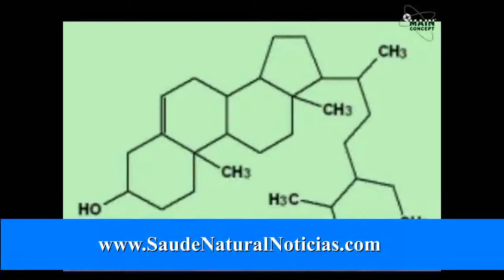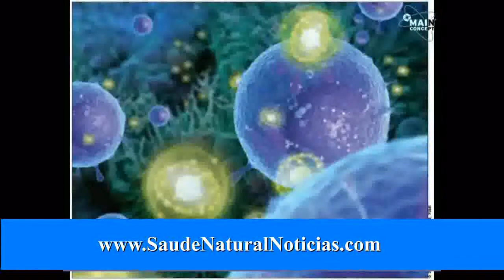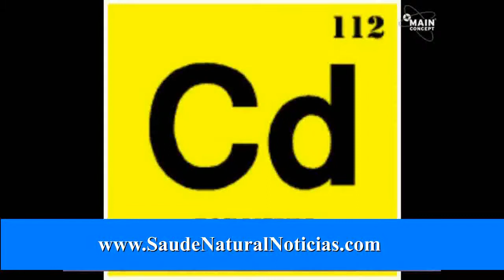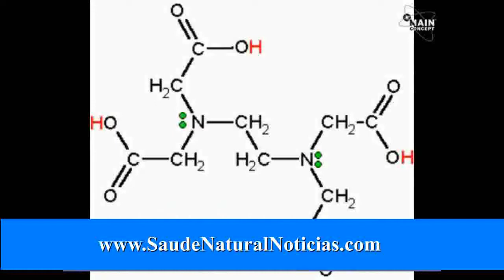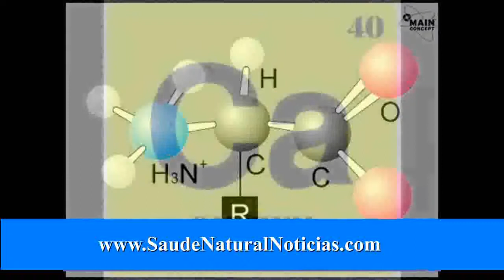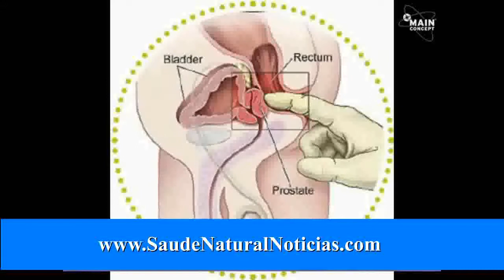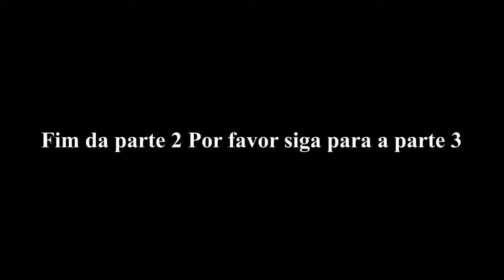Cabelo Natural Parte tratamento da perda de 2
* Proteína inadequada na dieta. Alguns vegetarianos, pessoas que vão em crash dietas que excluem proteínas, e aqueles com hábitos severamente anormais comer, podem desenvolver desnutrição protéica. Quando isso acontece, o corpo de uma pessoa irão ajudar a salvar a proteína deslocando os cabelos crescentes na fase descansando. Derramamento maciço do cabelo pode ocorrer dois a três meses mais tarde. O cabelo pode então ser retirado pelas raízes. Esta condição pode ser revertida por comer a quantidade apropriada de proteína.

     * Medicamentos. Prescrição de medicamentos pode causar o derramamento provisório do cabelo em uma porcentagem pequena de pessoas. Exemplos de tais drogas são diluidores do sangue, alguns medicamentos usados para tratar a gota e artrite, acne, psoríase, ou e alguns medicamentos para problemas cardíacos.

     * Tratamento drogas contra o câncer. A maioria das drogas utilizadas na quimioterapia fará com que as pilhas de cabelo parem de se dividir. Fios de cabelo tornam-se finos e interrompem-se enquanto retiram o scalp. Isto pode ocorrer de uma a três semanas após o início da quimioterapia. O paciente pode perder todos os seus cabelos, mas isso vai voltar a crescer normalmente após o término do tratamento.

Penteados bem escolhido pode muitas vezes esconder a perda de cabelo de forma eficaz. Apliques ou perucas parciais são recomendadas se a perda de cabelo é grave.